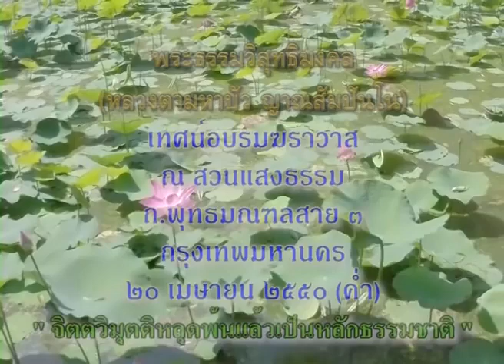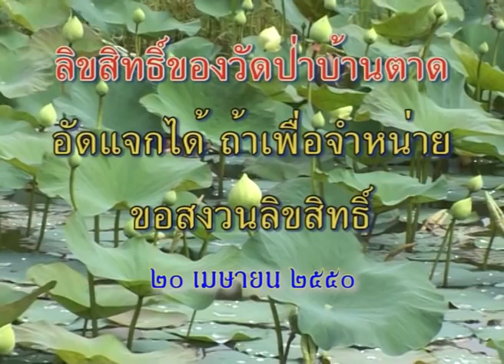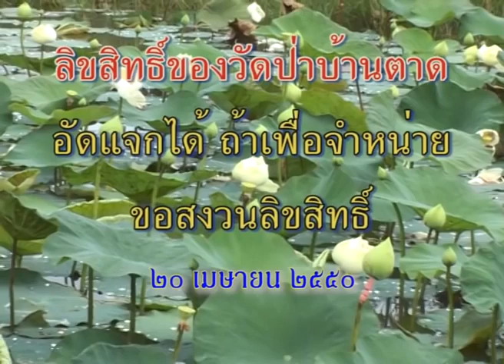หลวงตาพระมหาบัว เทศน์ จิตตวิมุดหลุดพ้นแล้วเป็นธรรมชาติ 20/ 04 /2550 ค่ำ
หลวงตาพระมหาบัว ญาณสัมปันโน เทศน์อบรม ณ สวนแสงธรรม กทม.